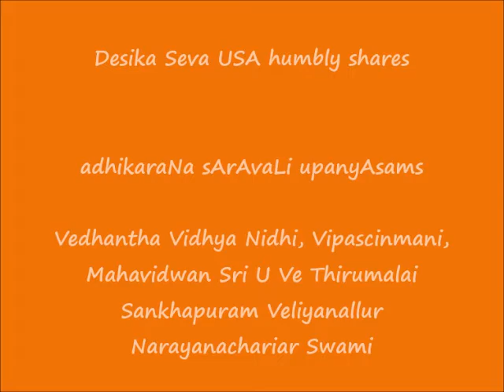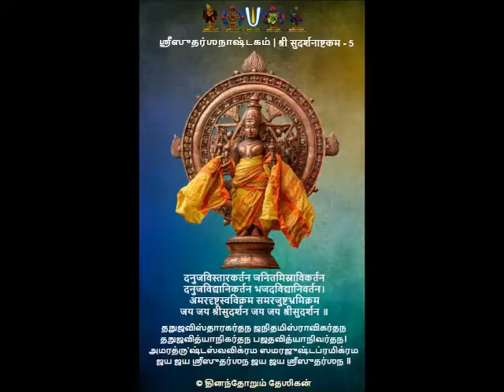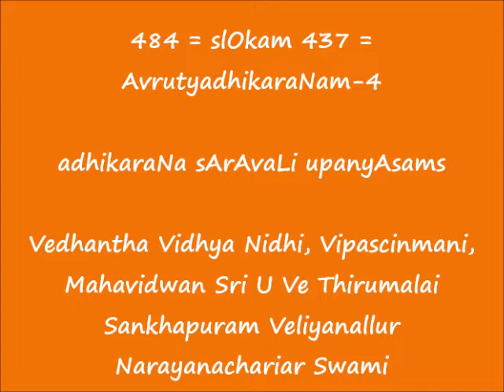484 = slOkam 437 = AvrutyadhikaraNam-4 = adhikaraNa sArAvaLi upanyAsams